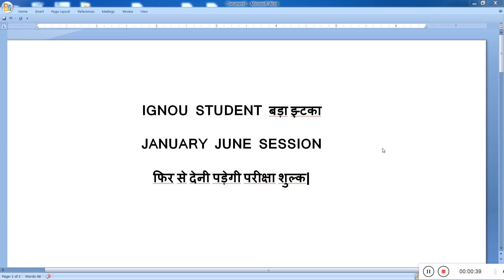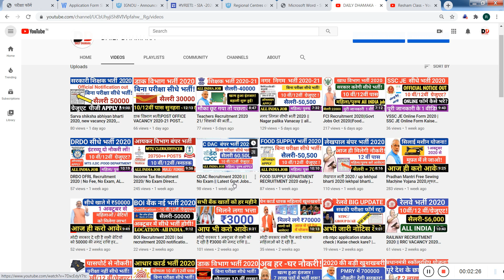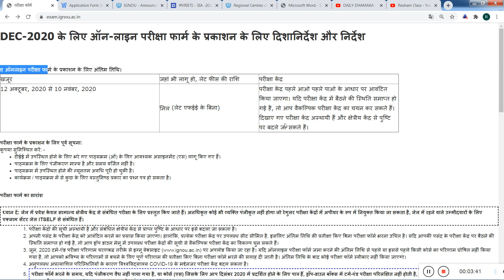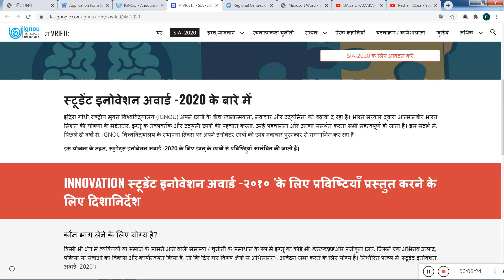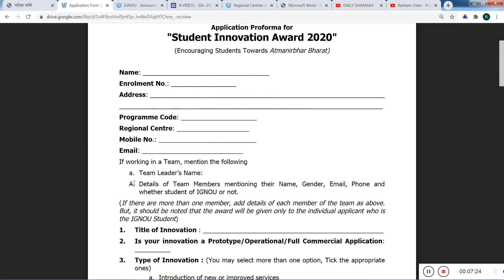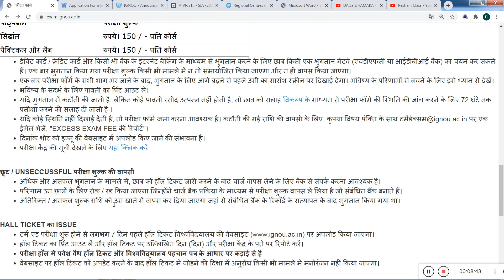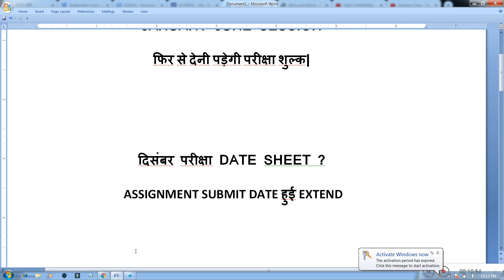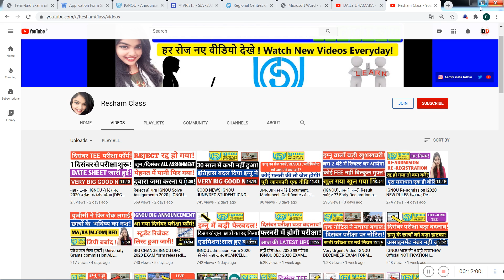DEC FORM NEW CHANGE Announcement IGNOU Dec 2020 Exam Mode Change Online/MCQ OBE /DATE EXTEND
8 New Notification Released For IGNOU Students || June/Sept. 2020 Exam Result Published 4th Update

ignou univercity